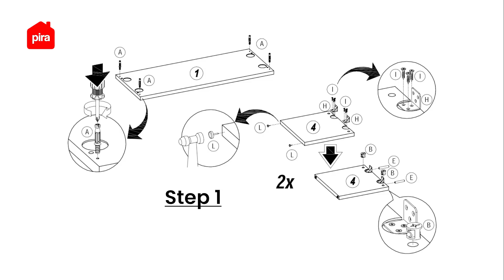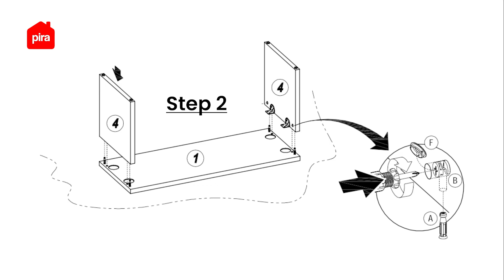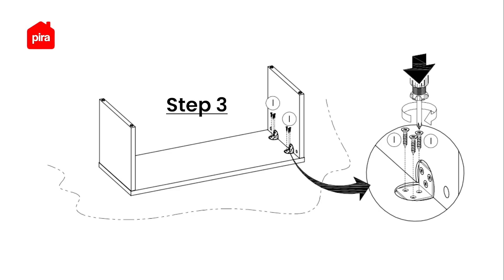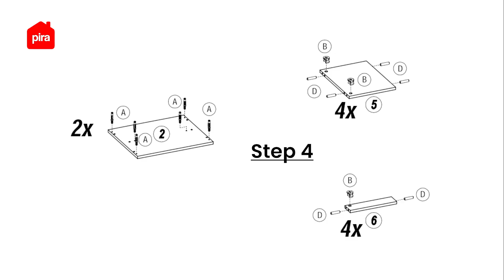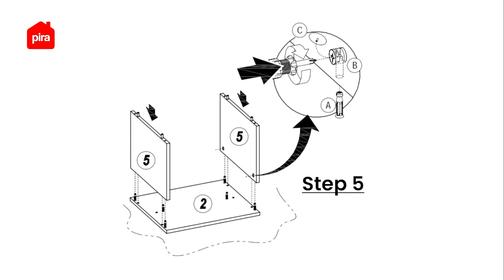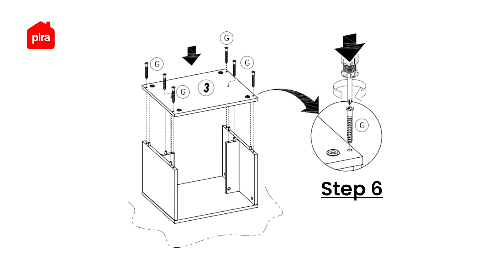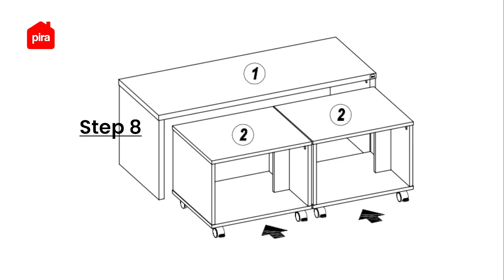Tutorial Perakitan Pira OX - Arty CT (GL) Meja Tamu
Yuk cek video perakitan meja tamu Arty CT (GL) yang dianjurkan dan sesuai langkah-langkah yang dilampirkan di buku petunjuk berikut ini! 🤩
Finally. Ini nih solusi buat kamu yang punya space terbatas tapi ingin punya coffe table lebar dan pastinya multifungsi! Meja tamu ini punya dua rak bawah yang beroda, bisa kamu sesuaikan dengan kebutuhan! Kalo perlu meja lebih luas, tinggal pull and place aja! Yang paling nyenengin nih, rodanya dilengkapi dengan rem, jadi gabakal gampang gerak sendiri~ Lacinya juga bisa kamu pindahkan sesuai kebutuhan! Bisa buat naruh kopi biar lebih deket sofa atau diletakkan di sebelah meja utama agar lebih luas. Mudah dan praktis bukan? Cus order sekarang sebelum kehabisan!